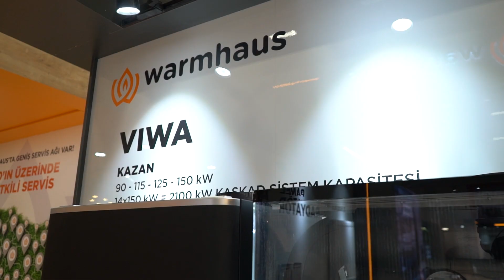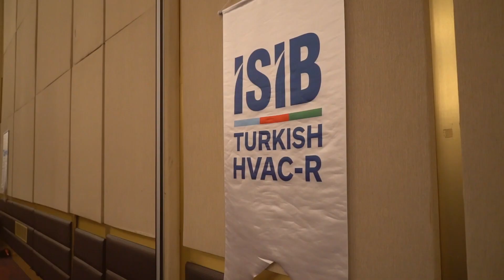"İklimlendirme Sektöründe İhracatın Artmasına İSİB'in Katkısı Muazzam!"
İklimlendirme sektörünün en önemli fuarlarından biri olan ve bu yıl 16’ıncısı düzenlenen ISK SODEX İstanbul Fuarı 22- 25 Ekim 2023 tarihleri arasında İstanbul Fuar Merkezi’nde gerçekleşti.